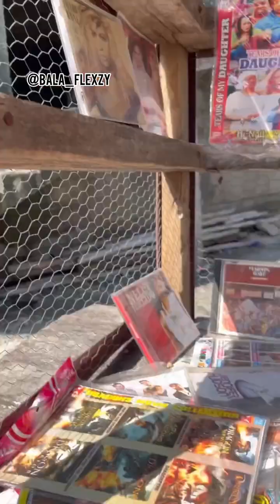What movie made ur childhood fun?